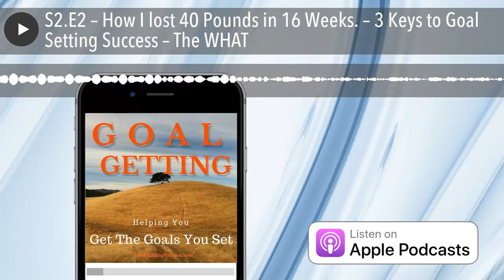S2.E2 – How I lost 40 Pounds in 16 Weeks. – 3 Keys to Goal Setting Success – The WHAT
Click Below to Listen to Today's Show

The world as we have created it is a process of our thinking. It cannot be changed without changing our thinking.
~ Albert Einstein

Tweet this quote!

[bctt tweet="The world as we have created it is a process of our thinking. It cannot be changed without changing our thinking. ~ Albert Einstein"]
 Thoughts become things
We are who we are because of what we think. The only way to change who or what we are is to change our thinking. One of my favorite websites is TUT.com and their motto is
Thoughts become things - choose the good ones.
This is very true. We are what we think. We are what we say we are. Negative self-talk is negative programming into our subconscious mind. When we are think about things, we should always be thinking positive, success-oriented thoughts. You have a choice over your thoughts. You control who you are by the thoughts you think. Choose the good ones. Go check out TUT.com and register for them to send you positive good thoughts to your inbox.

Today we will talk about starting our WorkOnWellness journey. As we WorkOnWellness, we are going to change our minds thoughts about what we want. We are going to talk about our goals for wellness

If you have your copy of the Goal Setting Worksheets I mentioned in our previous episode, follow along. If you need them, go to GoalGettingPodcast.com/action and pick them up. Pause the show now and go get them and when you come back we will get started.

OK, you have your worksheets. Let's look at the top of the page. As you see, we have three sections. These are the 3 Keys to Goal Setting Success.

This Goal Achievement Success System tool is designed to help you define The What, The How and The Why for each major goal you will set.

Today we are going to focus on The What - What do you want to achieve?

Did you set New Year's Resolutions? How's that working out for you? At the end of February, most people have already started to forget or quit their New Year's Resolutions.  Why?

They didn't set them as goals. They just said they resolved to change or do something. As we get into the 3 Keys to Goal Setting Success, you will start to understand why they don't work.

Defining The What - what you want to achieve requires the following steps from the 9 Steps to Successful Goal Achievement.

 Be Realistic
 Set A Deadline

Napoleon Hill explained in his book, Think & Grow Rich, that the most successful people of his time had Clearly Defined Written Goals. Most people don't write their goals down.

Most New Year's Resolutions are not written down. Most New Year's Resolutions are not clearly defined. What was your New Year's Resolution?  Was it To Lose Weight? Was it To Live A Healthier Lifestyle? Was it to get a new job?

When we write our goals down, when we define The What, we want to use clearly defined speech. We want to be specific about what we want. I like to say "Specific is Terriffic". You will see that on the upper right corner of the worksheets. Specific is the S in SMART goals.
Be Realistic
Big Hairy Audacious Goals are important. Your goals should be set outside of your comfort zone. You want to dream big! You want to stretch yourself. You want to make it hard to achieve the goals.

But, you don't want to set unrealistic goals. Realistic is usually a time constraint or an ability constraint. If you set a goal to graduate from college in 1 year, that is probably unrealistic, for most people. Graduating from college is an achievable goal. Graduating in one year without having started any courses is not likely.

Your goals have to be achievable. Be Realistic is the A in SMART Goals as well as the obvious R. To me Realistic and Attainable are essentially the same thing. If they aren't attainable then it's usually unrealistic to assume you can achieve the...